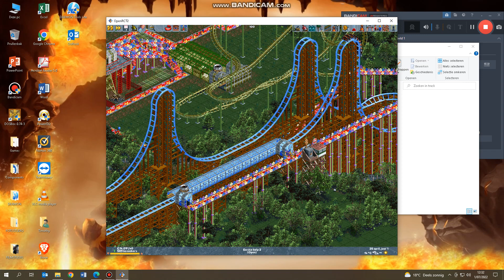My new ride in action!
I think i made it too intense!

Better luck next ride!